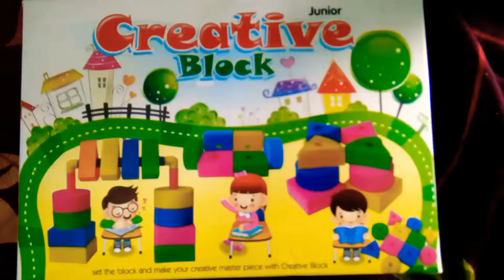Her Fun box 😸👌🎊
baby playing with fun box